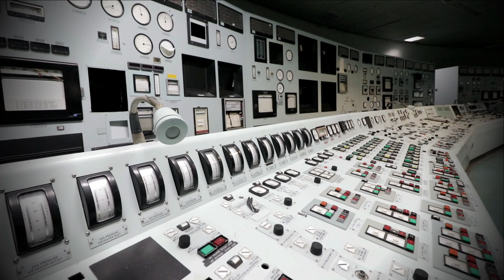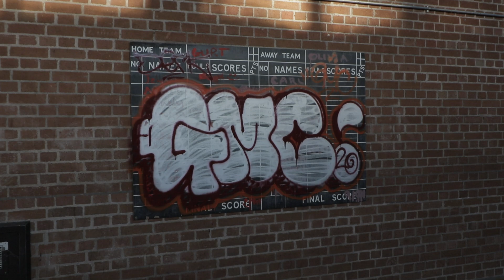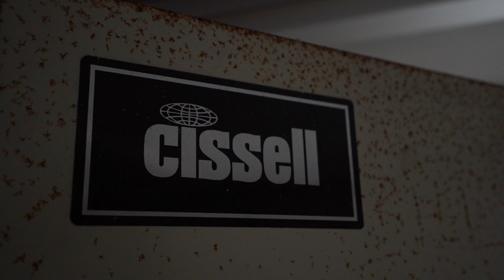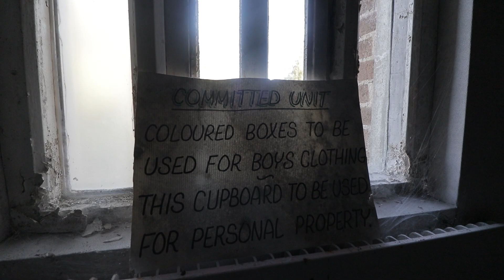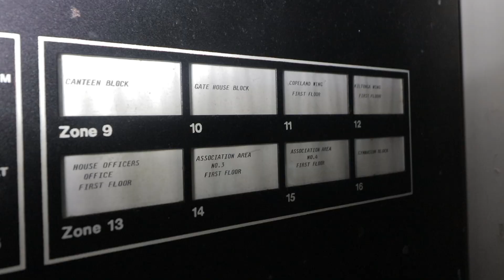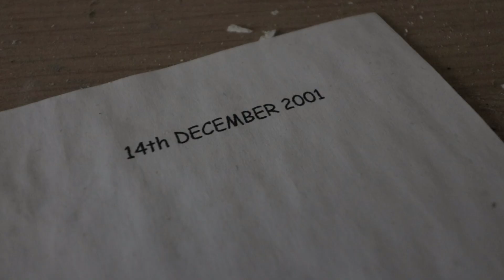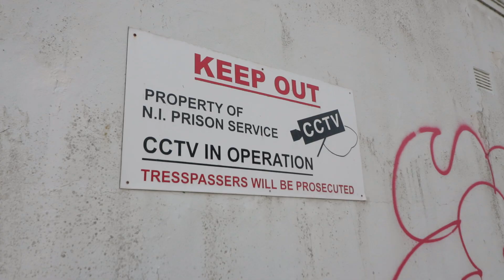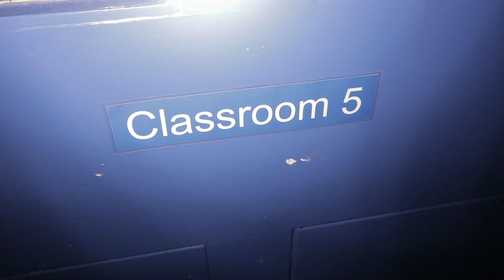Exploring an Abandoned Boys Prison in Ireland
In this video, we explore the abandoned Lisnevin Boys Prison on the east coast of Northern Ireland. We visited the property during our 2021 trip across seas, taking in it's dated architecture and old features.

We recommend using our provided subtitles to accompany the footage!

abandoned urbandoned derelict urbex explore exploring uk ireland england irish northern republic prison boys lisnevin borstal juvenile detention centre training school decay dentist chair gym gymnasium cells wing mansion woburn house manor home sea beach belfast bangor documentary video walkthrough